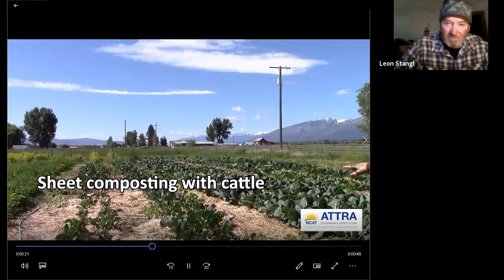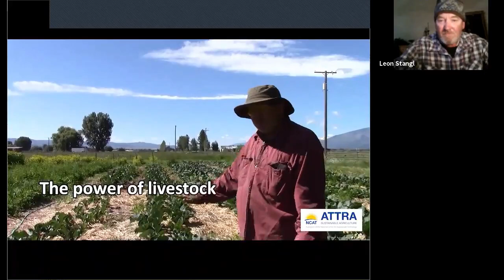Integrate Livestock into Your Veggie Crops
This question-and-answer session is a follow-up to a webinar NCAT hosted about integrated crop-livestock systems. Such systems may provide sustainable alternatives to terminate cover crops, reduce fertilizer, and improve the water cycle. Featured in this session are Montana specialty crop farmer Leon Stangle, Montana State University (MSU) research associate Devon Ragen and MSU graduate student Trestin Benson. Leon shares his story of success in integrating livestock on his farm and Devon and Trestin discuss their ground-breaking research concerning integrating sheep on dryland cropping systems and vegetable specialty crops.